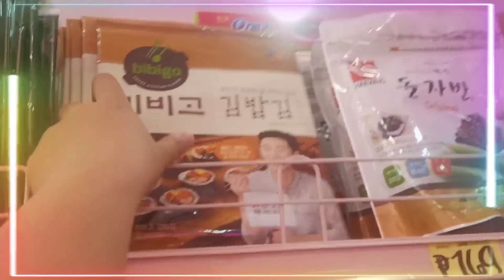HAPPY BIRTHDAY MAMA/SURPRISING HER WITH A MONEY BOUQUET